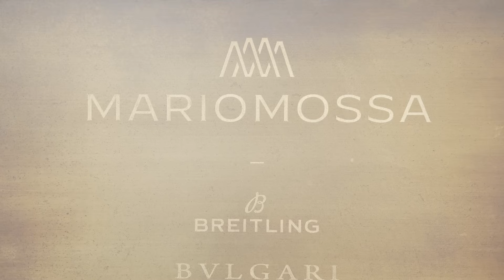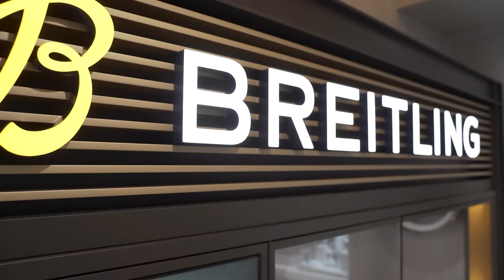Compro una Collezione di Orologi GMT con 30.000€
Siamo alla quarta puntata di Build A Collection, il nostro format mensile in cui costruiamo una collezione di orologi da Mario Mossa Gioillieri con un budget prestabilito.
In questa puntata facciamo un VIAGGIO tra gli Orologi GMT più belli!

⌚️ Concessionario Ufficiale Baume&Mercier - Bell&Ross - Breitling - Bulgari - Chanel - Grand Seiko - Gucci - Hamilton - IWC - Jaeger-LeCoultre - Longines - Mido - Nomos - Omega - Panerai - Rado - TAG Heuer - Tissot

✖️✖️✖️CONTATTI✖️✖️✖️

✖️✖️✖️LINKS UTILI✖️✖️✖️